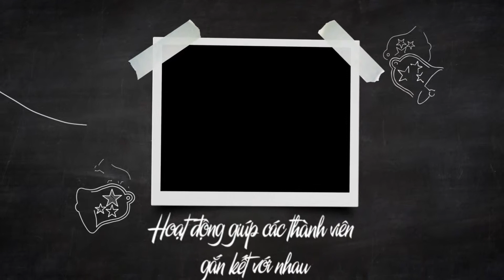Vietskill Hoạt náo